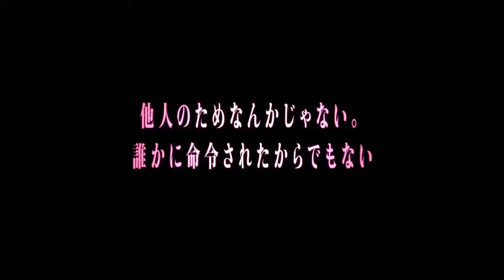Tales Of Berseria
Secondo trailer giapponese